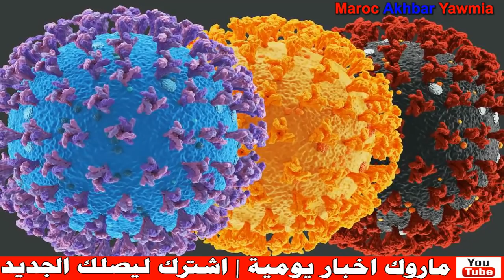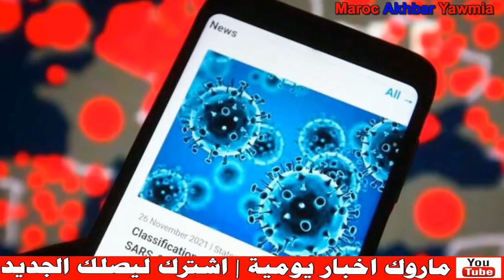أوميكرون.. السيناريوهات المحتملة على مستوى المغرب والعالم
Artiste : __url_artiste__